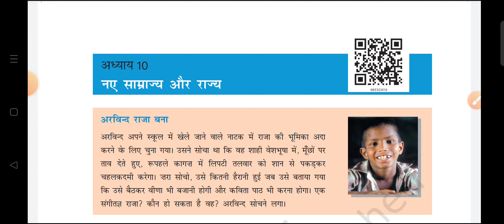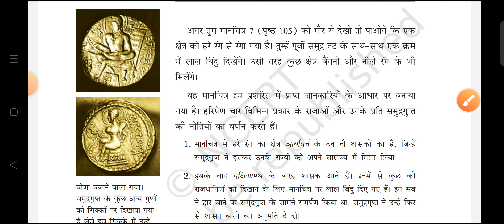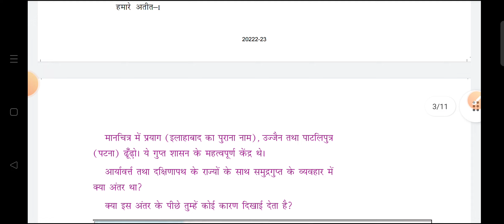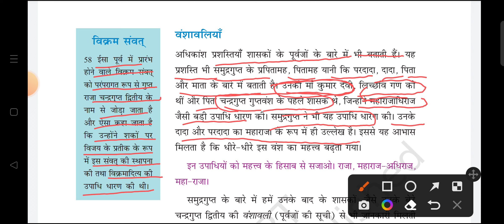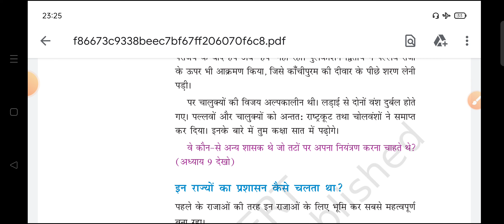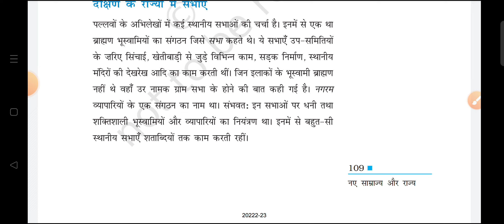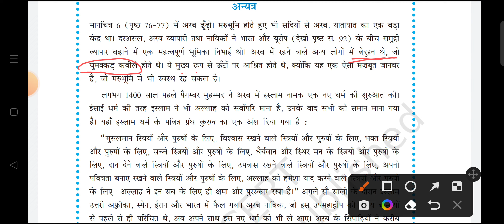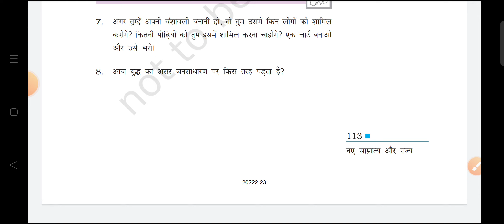REET Rpsc1st grade&2nd grade # Ncert Class 6 Our past chapter 10 Naye Samrajya or Rajay#Let's learn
NCERT books based content useful for all compititve exams conducted by RPSC...class 6 (History)  our past chapter 10 naye samrajya or Rajay